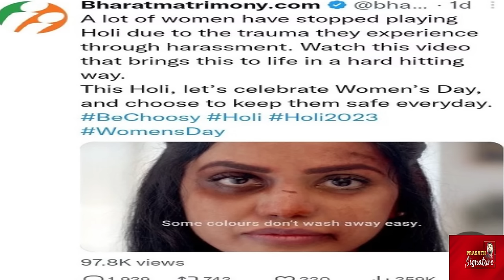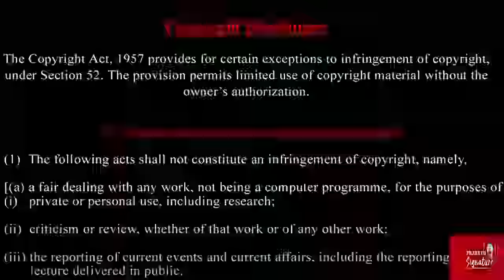Holi Festival atrocity in India - Colorful women's video - Behind The Scenes 'Muslims not happy:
Prasath signature

If you are a big fan of colors, then Holi Festival in India is something really amazing and fascinating you can't miss for sure.

But, womens not feel safe like indian's festival like holi